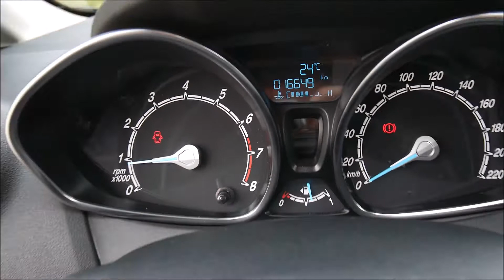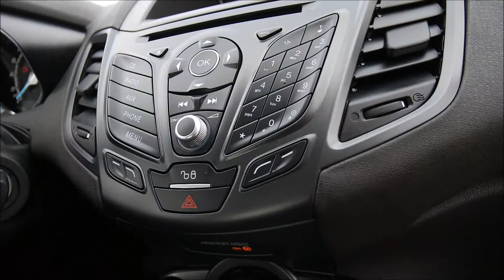Autokomis Soloch Oferta sprzedaży: Ford Fiesta Mk7 FL 1.25 2015 -Prezentacja. Goczałkowice-Zdrój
Ford Fiesta Mk7 FL 1.25 82KM 5Drzwi -Serwis ASO. Rok: 2015. Przebieg: 16000 km. Cena jak w ogłoszeniu:

Autohandel
Car trade
Commerce automobile
Торгівля автомобілями
Торговля автомобилями
تجارة السيارات